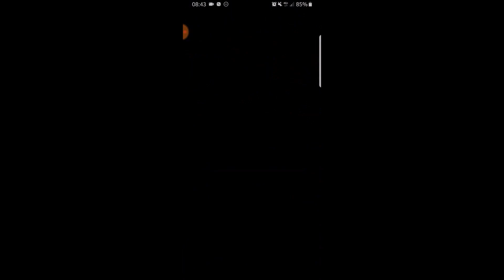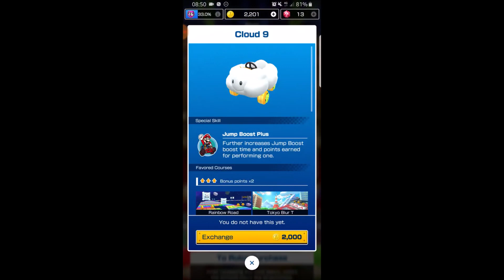Mario Kart Tour - Halloween Tour: Gameplay